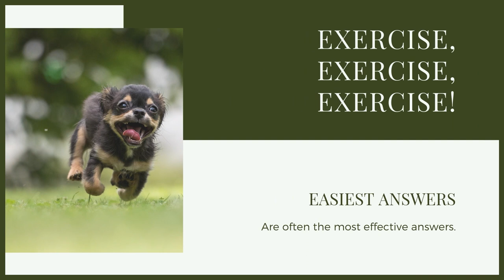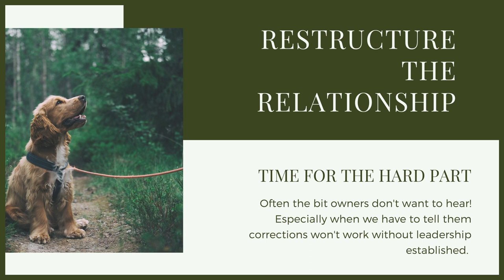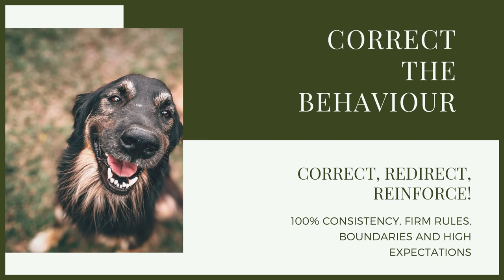How To Stop Your BULLMASTIFF BITING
How To Stop Your BULLMASTIFF BITING. Training your Bullmastiff puppy can be hard and one thing you don't want to have is them biting. Today you can learn how to stop you Bullmastiff biting.

These videos are made and aimed at adults in a stage of their life to purchase or adopt a dog, we want to help them choose the right breed and become excellent canine leaders to help end the number of dogs that end up in shelters.